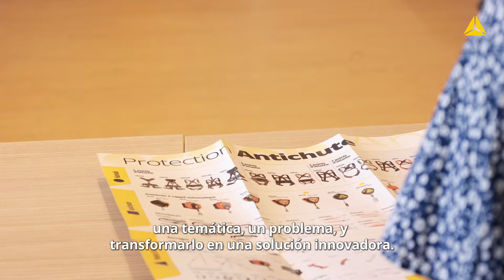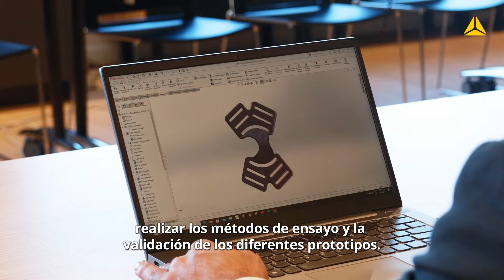XTREM LIGHT | Arnés anticaídas premium - Delta Plus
"Ligero como una pluma, sólido como una roca"
HAR22X
☑ Cinchas bicolor (negro por debajo/ borde amarillo por encima) Permite colocarse el arnés sin riesgo a equivocarse
☑ Dispositivo dorsal sin partes metálicas = Esta innovación lo convierte en el punto de anclaje más ligero del mercado (580gr vs 800gr)
Muy confortable Se adapta a todas las morfologías
☑ Placas laterales  = Gracias a sus placas laterales que facilitan la instalación, 2 hebillas de ajuste adicionales son suficientes para un ajuste
óptimo
☑ Hebillas de ajuste sin parte metálica = Uso y maniobrabilidad garantizados con o sin guantes
☑ Certificado hasta 150Kg